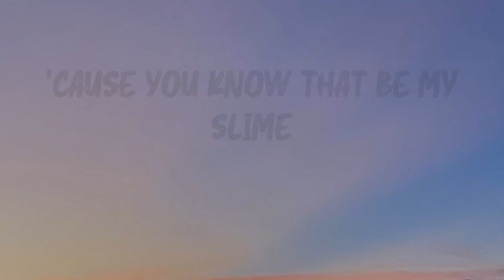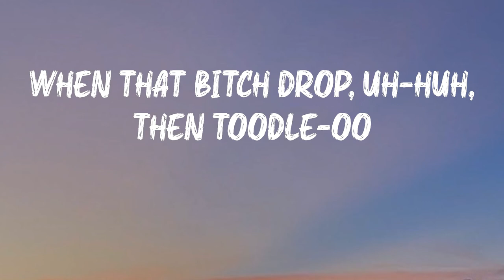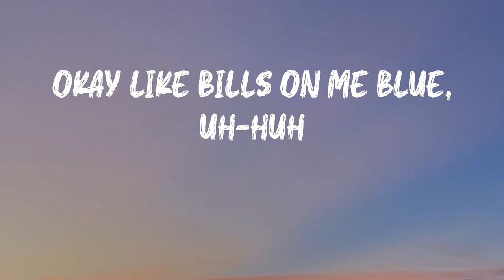Ski Mask the Slump God - Catch Me Outside (Lyrics) | Like a bruise, uh-huh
Ski Mask the Slump God - Catch Me Outside (Lyrics)

Hope you enjoy Catch Me Outside as much as i do

Catch Me Outside - Ski Mask the Slump God lyrics:
Shout-out my mucus, ayy ayy, ayy
'Cause you know that be my slime
Shout-out my mucus
That nigga that be my slime
That nigga that be my slime sli-sli-slime sli-sli-slime slime
Okay
What, watch this pussy, ayy ayy, okay
Naruto nine-tailed fox coat fur
I feel like a Gucci ad lib, burr
Colder than Coca-Cola mascot, polar bear
Put my sauce on lasagna it could make Garfield purr
I ain't really fuckin' with these niggas like a dyke
You Kellogg's tiger I tell 'em earn yo stripes
You tryna be me but bitch could never in your life
Even if you had on my sneakers like Bow Wow in Like Mike
Like how these niggas watch me be disgusting
I'mma do 'em dirty like a ringworm ring
Why they be talking like they might know something?
I'm Madagascar, I'm royalty like lemur king
Told her be careful, my penis drive like limousine
And I don't want any pussy if you just smell like Hennessy
Star Wars confederate rifle shoot like ray-beam
Watch me spin around 360 quick scope or something
Okay like bills on me blue, uh-huh
Like a bruise, uh-huh
Better yet, uh-huh, Blue's Clues
Bills on me blue, uh-huh
Bills on me blue, huh
Blue's, huh
Better yet, uh, Blue's Clues
Better yet, m-hm, Blue's Clues
Ayy-ayy-ayy-ayy, woah, Nelly
Go and shake that ass like a vibration on my celly
Ayy-ayy-ayy, woah, mama
Diamonds on me fatter than Peter Griffin's big stomach
Stove on me too, uh-huh, old news, uh-huh
Cook a nigga, uh-huh, like stew
They say my flow that gas might burp, excuse you, uh-huh
Where I'm going, oh, I think your bitch plumes
Excuse me don't fumble it
Drive where yo mama live
She gon' stumble on my dick like Jack and Jill on the hill
White on me Jonah Hill
Heard of my gang and them
I'mma beat that pussy till it's black as Ms. Lauryn Hill
That's all folks, uh-huh, Looney Tunes, uh-huh
Mink fur pink like the ass on baboon
Like where YouWillRegret?, uh-huh, coming soon
When that bitch drop, uh-huh, then toodle-oo
Blue's, huh
Better yet, mhm, Blue's Clues